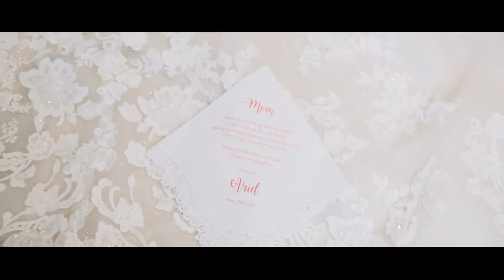The Lovings - Trailer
Derek & Ariel Lovings - Wedding at The Barn At Ross Lake, Reidsville, NC - by Ryan Reedy Media.

If you are interested in our wedding videography // photography packages.